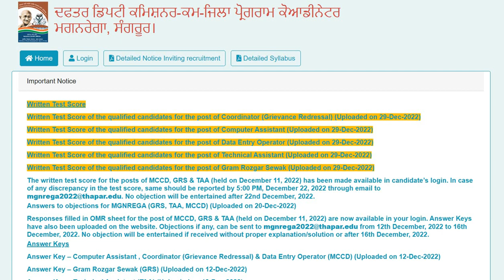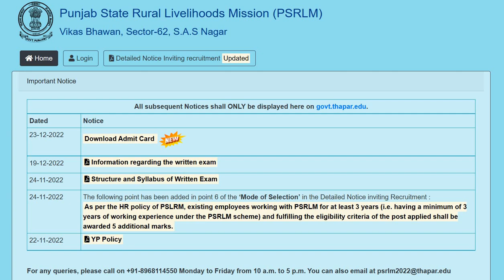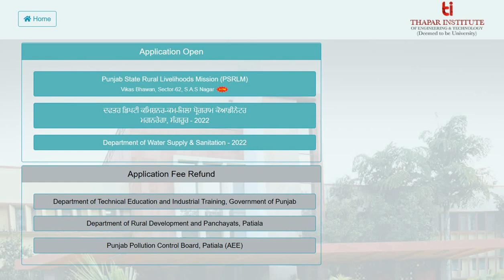PSRLM RECRUITMENT LATEST UPDATE | SANGRUR MGNREGA LATEST UPDATE | PSRLM ANSWER KEY SOON